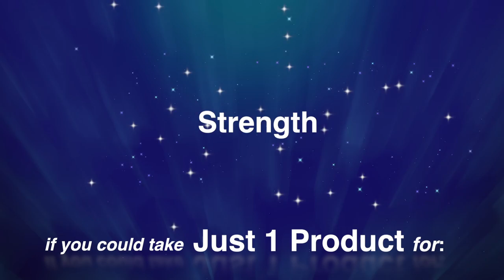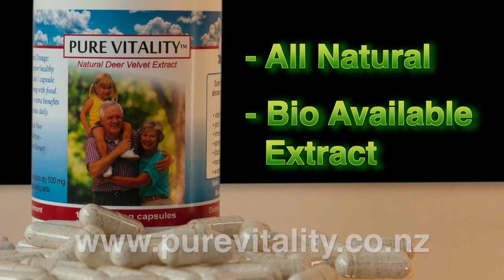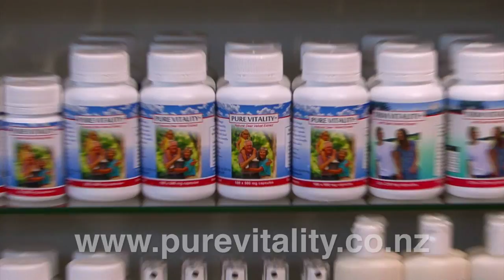Deer Antler Velvet Extract Shows Promise. Scientific Investigation Supports Ancient Health Claims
In traditional Chinese medicine, velvet deer antlers were used to treat more than 50 different ailments.  They were revered as a potent tonic and mostly reserved for the rich and powerful.  However there was much scepticism by Western doctors towards antler velvet, and many still doubt that it has any real value as a health supplement. In recent decades though, deer antler velvet has gone through rigorous scientific testing and clinical studies which have confirmed many of the benefits claimed by the ancient writings.

Benefits of deer antler velvet supported by scientific studies include support for:
• strength and stamina (Broeder etal)
• recovery from heavy training and injury
• healthy joint function and mobility (Moreau et al)
• immune function (primary use in Asia)
• blood health (important use in Asia)
• growth (rapidly emerging market)
• anti-fatigue (most recognised functional claim in China)

Deer Antler Velvet has been an important product for Olympic athletes and sports professionals for decades, and before that, used for thousands of years as a health tonic.  Today thousands of fans around the world continue to use it on a daily basis.